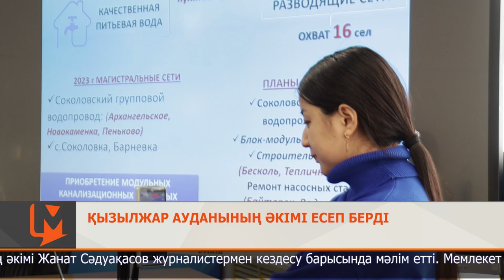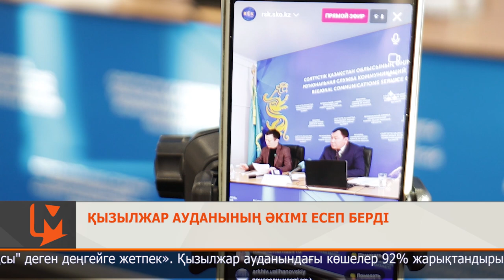Қызылжар ауданының әкімі есеп берді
Жол, су және тұрғын үй. Халық игілі үшін тындырылған жұмыстардың қорытындасын Қызылжар ауданының әкімі Жанат Сәдуақасов журналистермен кездесу барысында мәлім етті. Мемлекет басшысы Қасым-Жомарт Тоқаев 2025 жылға дейін барлық ауыл сапалы ауыз сумен қамтамасыз етілуі тиіс деді. Осыны тілге тиек еткен атқамінер баяндамасын өңірдің көп бөлігінде айта-айта жауыр болған тіршілік көзіне қатысты мәселеден бастады.